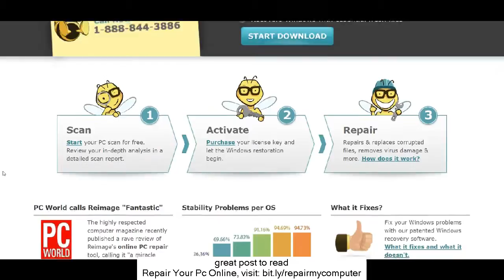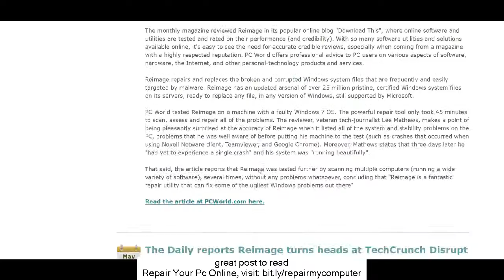Taskhostex.Exe Host Process For Windows Tasks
Looking for Taskhostex.Exe Host Process For Windows Tasks?
Almost every PC user grumbles that his/her system is running slow eventually. The factor it decreases after a duration of use, is that the system pc registry is congested with void entries and fragmented info. The very best method to repair this issue is to run software application that is developed to fix and scan computer system pc registry mistakes.
 The system pc registry on a system is comparable to the index brochure in a library. Every time a program is set up and uninstalled, the operating system makes an entry in this brochure.
 The factor the pc registry congests is that the os is much better at understanding exactly what info to shop, than exactly what info to erase. When the user uninstalls a program, pieces of information are left that indicate a program that is not set up. The files are eliminated from the hard disk drive, however the recommendation to them is still tape-recorded.
 When the system runs, it should initially pack the whole system brochure in order to understand exactly what is expected to be on the hard disk drive. In time the customers would discover recommendations to books that no longer were kept in the racks if a library brochure was not kept up to date. This decreases research study, just as the PC decreases by having entries that are not legitimate.
 The software application that cleans up the system is developed to look and check out the pc registry for matching files on the hard disk drive. This procedure can take a couple of minutes or over an hour depending upon the number of entries should be scanned. The software application eliminates the entry to clean up the information when it discovers a void entry.
 The software application ought to be performed at least when monthly, or anytime the PC appears to end up being slow. It might be required to run the program more frequently to avoid a big number of missing out on entries if the user is a devoted user. These programs frequently will repair other mistakes that appear from time to time, triggering crashes.
 Numerous individuals resort to purchasing a brand-new computer system, or resigning themselves to an undesirable experience utilizing their systems. By utilizing software application to fix and scan computer system pc registry mistakes, the PC will speed up and the user will enjoy it as they did when it was brand name brand-new.
 The most sophisticated type of options is offered from online computer system repair work services. Because bulk of individual computer system issues occur due to software application problems, it makes more sense to discover options from the Web. Such computer system repair work online options for repair work of PCs are certainly a fantastic method to make do at the time of a crisis.
 The user of the computer system need not do anything other than watch. The fixing procedure is executed by the computer system repair work online service getting connected to the user's PC and then participating in to the issue.
 The technical personnel from such online fixing services is proficient at dealing with any computer-related software application issues for any brand name of PC. That apart, the tech personnel is offered 24x7 which is why computer system repair work online is acquiring broad appeal amongst computer system users.
 The system pc registry on a system is comparable to the index brochure in a library. When the system runs, it should initially pack the whole system brochure in order to understand exactly what is expected to be on the difficult drive. By utilizing software application to fix and scan computer system pc registry mistakes, the PC will speed up and the user will enjoy it as they did when it was brand name brand-new. Such computer system repair work online options for repair work of PCs are certainly a fantastic method to make do at the time of a crisis. The fixing procedure is executed by